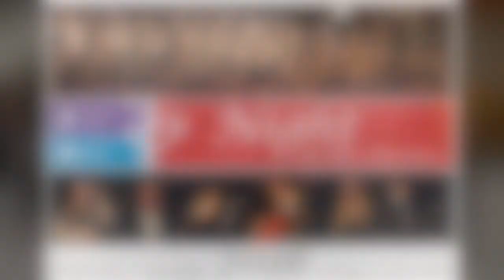2016 NOTC koor SNEAK PREVIEW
Repetities van het Night of the Classics koor 2016
SNEAK PREVIEW

Concerten 15 en 16 december